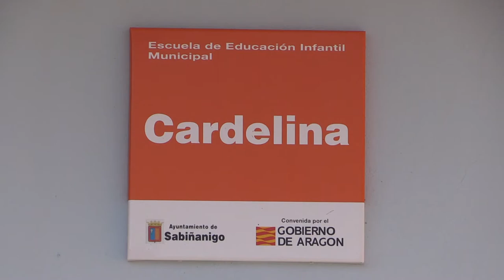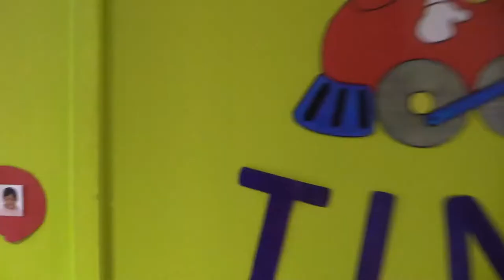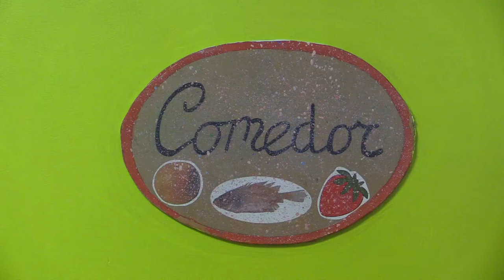Escuela infantil "Cardelina" - Proyecto CIFESUALIZACIÓN